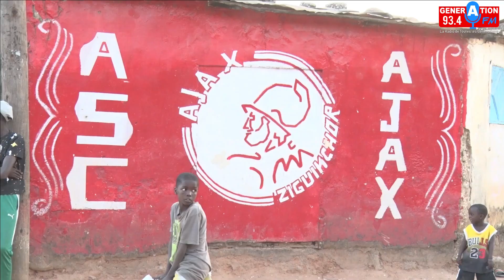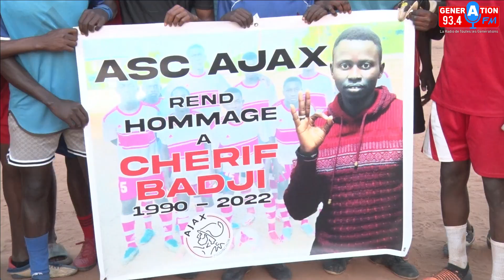Finale Zone 2B : l'Asc Ajax va jouer pour Feu Cherif Badji face aux champions de l'ASC Real